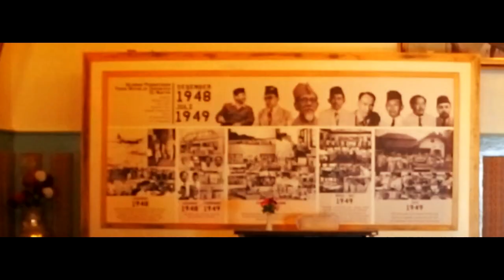BANGKA HIDDEN GEMS / CINEMATIC TRAVEL VLOG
BANGKA, PULAU 1000 PANTAI

Perjalanan Kami kali ini mengunjungi Pulau Bangka di Provinsi Bangka Belitung. Ayah saya adalah seorang kelahiran Muntok, Bangka, oleh karena itu kami kembali kesini untuk melihat perkembangan tempat ini.

Pantai di pulau ini begitu banyak. Terlalu banyak untuk dikunjungi hanya dalam waktu empat hari. Meski banyak pantainya, tetapi hanya pantai di sebelah barat saja yang cocok untuk melihat matahari terbenam. Shot matahari terbenam di akhir video ini juga diambil di Pantai Batu Berani atau yang lebih dikenal dengan nama Pantai Asmara di Kota Muntok.

Soundtrack:
Seven Lions feat. Skyler Stonestreet - Freesol (Dublin Remix)